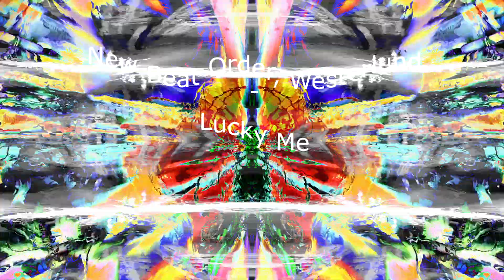New Beat Order, Westerlund - Lucky Me [trending songs club music - disco polo music 2023]